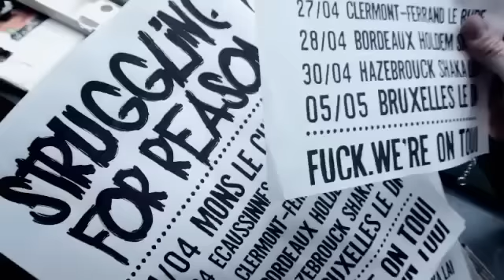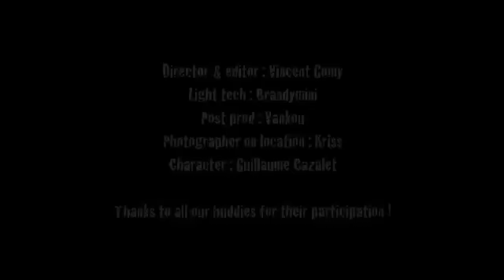Struggling For Reason - "Up Against The Wall" You're Fired! Records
- Struggling For Reason - "Up Against The Wall" - Like this video? Come see thousands more at the Net's biggest, uncensored, completely d.i.y. punk, hardcore, indie and alternative music video site, BlankTV.com! We've got News, Games, Contests and the stuff that we can't show on YouTube!